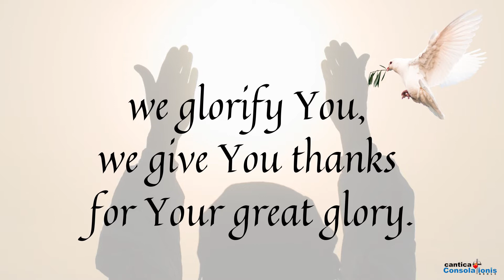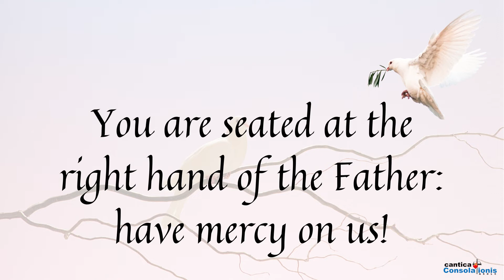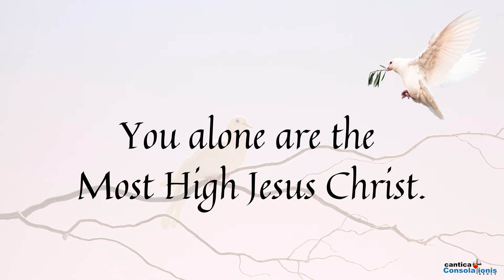GLORY TO GOD (Sr. Cecilia V. Maceren, OSA)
The Works of Sr. Cecilia V. Maceren, OSA

CANTARE AMANTIS EST
Musical Settings of the Ordinary of the Mass,
the Psalms, and Various Liturgical Songs

The Augustinian Sisters of Our Lady of Consolation
ASOLC Choir and the Musicam Sacram Singers
under the musical direction of Ruzzel Adrian Clemeno

Louie Angelo Oca, Orchestrator
Ferdinand Bautista, Encoder & Sound Designer I
Giselle Desales Esidera, Sound Designer II
Nhestie Joy Relacion,  Video Editor

Sr. Jocelyn Widwid, OSA
Music and Liturgy Directress

Sr. Niceta M. Vargas, OSA
Superior General